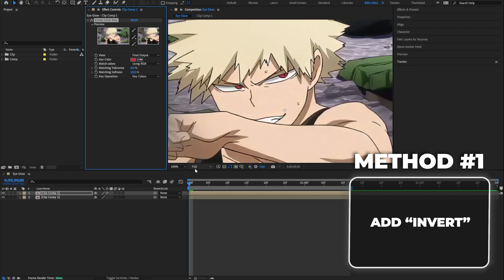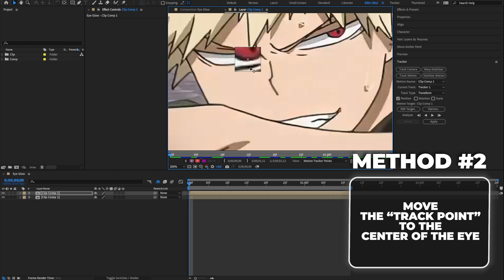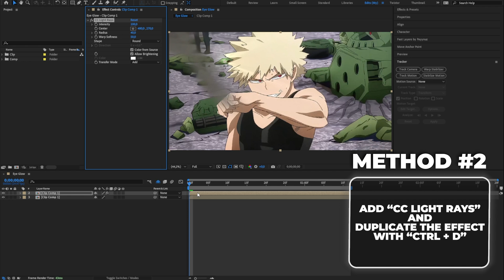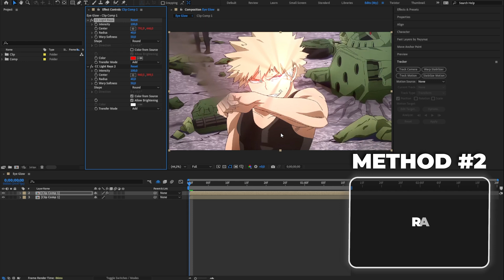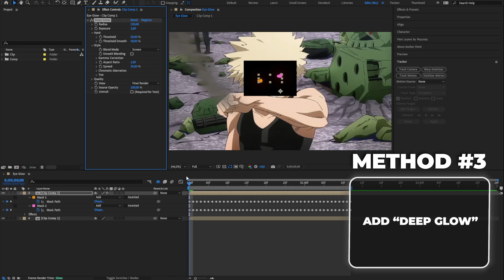Eye Glow Tutorial | After Effects Tutorial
Hello everyone!
In today's video, I tried to show how to do the eye glow effect. Since it's a pretty easy effect, I wanted to show 3 different methods. I hope it was a useful video.

If you want more after effects tutorial, capcut tutorial or anime edit videos to come, you can subscribe to my channel, like the video and write your opinions about the video in the comments.

I wish everyone a good time and great edits. 💙

VIDEO INFO ;
▪ Anime/Manga : My Hero Academia
▪ Editing Software : After Effects 2023
▪ Plugins : Looks ( Magic Bullet Looks), Deep Glow

00:00 Want This
00:13 Method 1
00:17 AddEffect 1
00:29 Add Effect 2
00:40 Add Effect 3
00:59 Result !
01:08 Method 2
01:12 Add "Track Motion"
01:52 Add Effect
03:09 Result !
03:26 Method 3
03:35 Add Mask
04:13 Add Effect
04:28 Result !